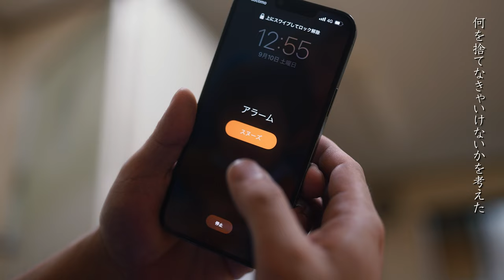寝顔 後藤 貴光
元フットスタンプVO後藤貴光の１４年ぶりの再始動
今作は大切な人の寝顔をテーマに作詞
視聴者の捉え方で、子供、恋人、と聞き手を選ばず、視聴できると思います。

CD物販購入はInstagramより
yoakeno ongaksya

ギター　本田義則
YouTubeチャンネル
Yoshinori Guitar

撮影協力
撮影　真田顕央
企画・編集　小林　拓

撮影場所提供　宮島金型工業(株)

夜明けの音楽舎
代表　倉茂　卓史